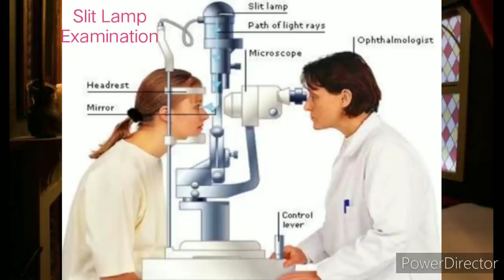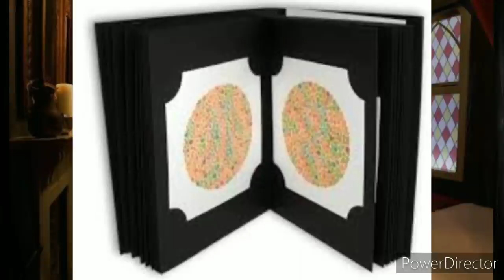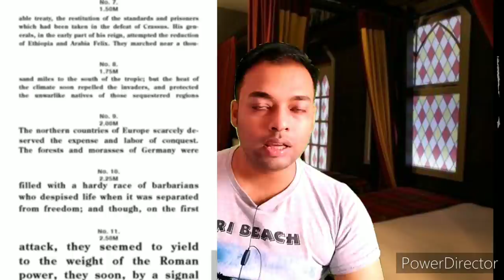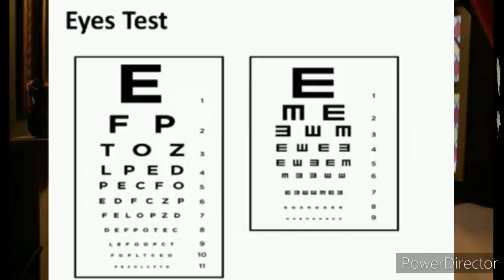Alp Railway exam | Vision test | How to pass eye test exam | colour vision test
Alp railway | vision test | how to pass eye test exam | colour vision test | vision eye test .

Dosto, is video me maine ALP medical test me hone wale all types of eye tests ke bareme detail jaankari di hai. Aur apna experience bhi share ki hai.

Umeed hai Ye video Aap sabhiko pasand aayega. Aur Aap sabhiko is video se Bohat help hoga.

Video achha lageto:-
Encourage me by,